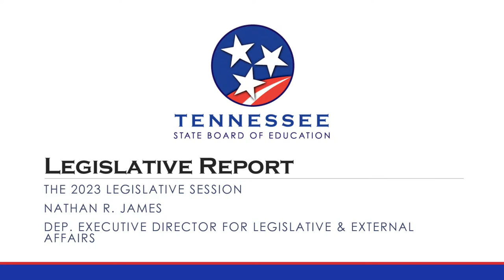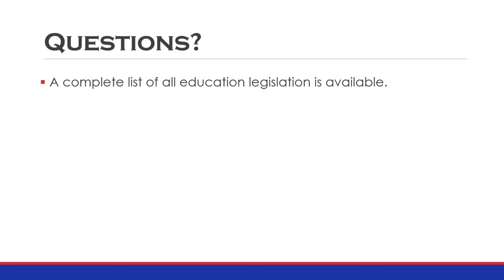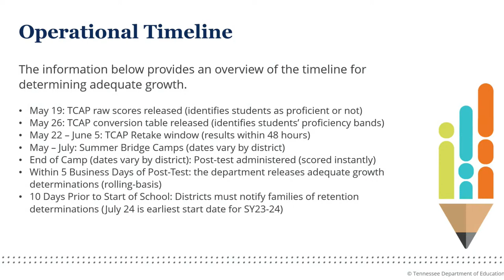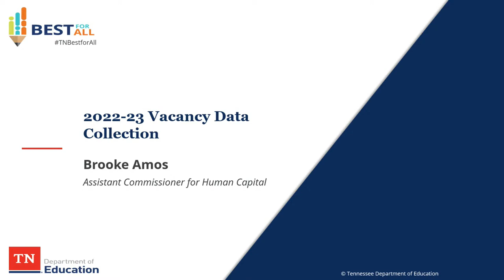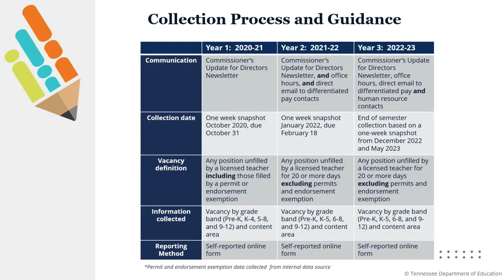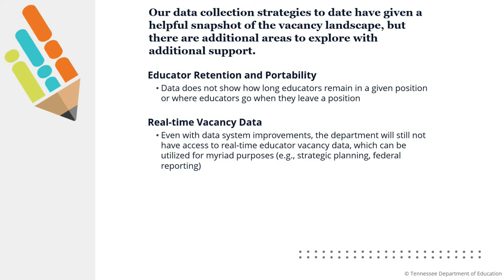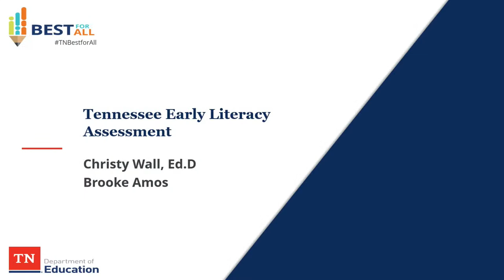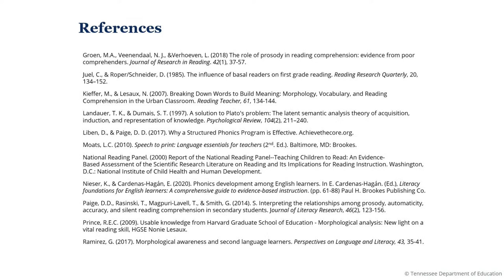May 18, 2023 - Tennessee State Board of Education - Workshop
SBE Workshop